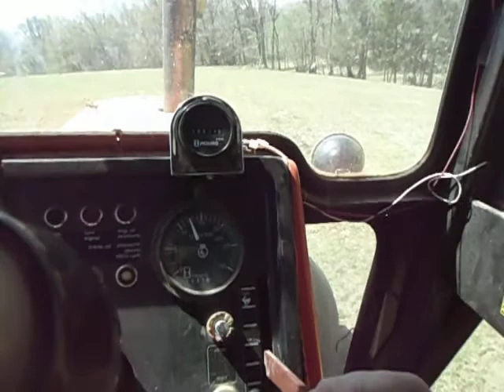drilling fescue grass seed with Allis Chalmers 7000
drilling a mixture of fescue with orchard grass ,clover and barley seed with an international harvester drill